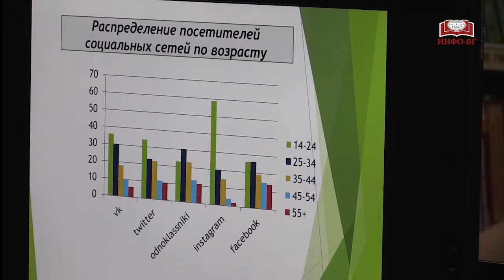Встреча клуба «Защитим себя вместе» от 17 августа 2017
Век цифровых технологий

17 августа в Главном книжном прошло очередное заседание клуба «Защитим себя вместе» под руководством Александра Евгеньевича Бражникова, председателя НП «Союз защитников информации».

Главной темой встречи стало обсуждение роли информационных технологий в жизни человека.

XXI век – век информационных и телекоммуникационных технологий. Внедрение современных средств обработки и передачи информации в различные сферы деятельности человека представляет собой переход к информационному обществу. Как отметил на встрече Александр Евгеньевич, при рассмотрении формирования информационного общества можно проследить положительные и отрицательные стороны этого перехода.

Гость встречи – психолог и эксперт в области безопасности Константин Вячеславович Самойлов – подробно и основательно в своем докладе изложил тенденции и проблемы, возникающие с развитием информационного общества.

Встреча проходила в формате бинарной лекции двух специалистов в области безопасности информации с наглядной визуализацией обсуждаемых вопросов и, самое главное, в доступной, понятной  форме.

В завершение вечера участники встречи получили консультацию специалистов, рекомендации по защите личной информации от мошенников и новые знания в понимании современных тенденций цифровых технологий.

С любовью,
Ваш Библио-Глобус.